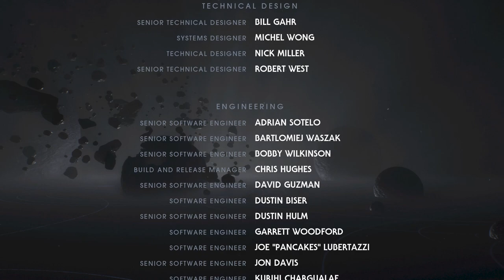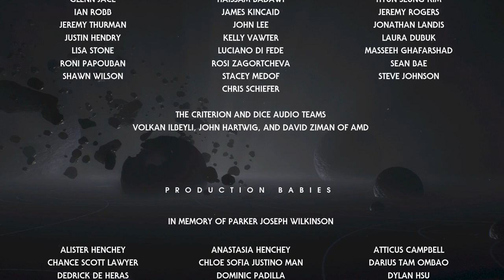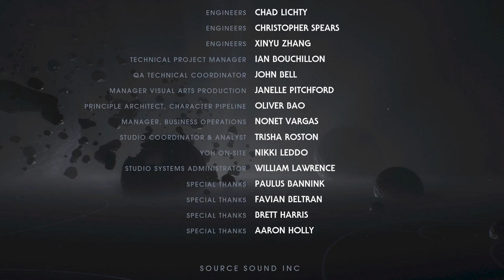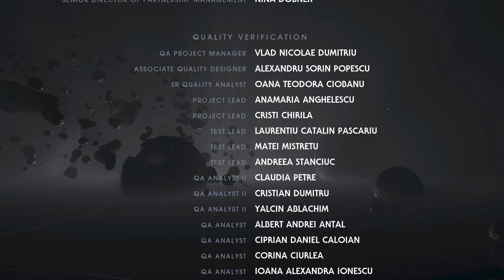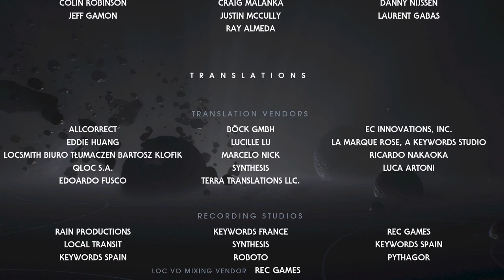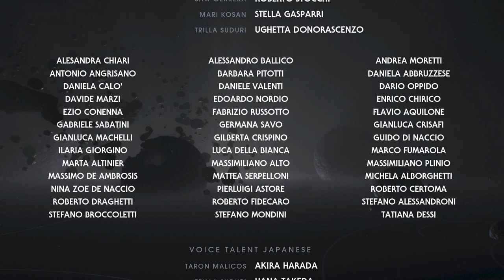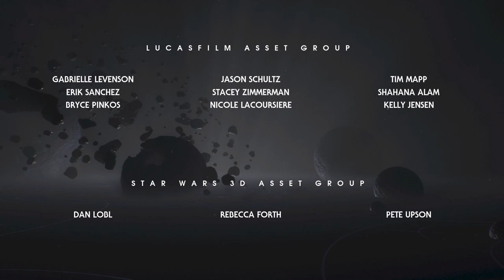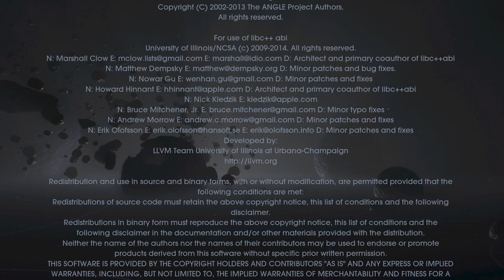Jedi Fallen Order -044- Ende